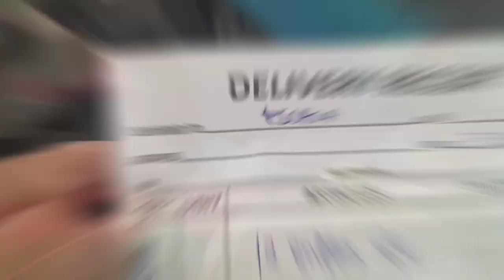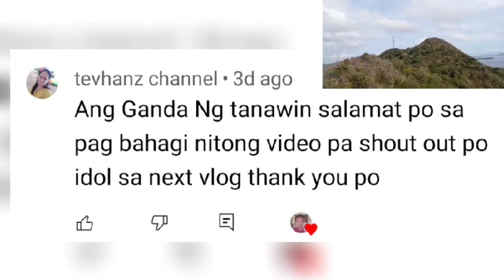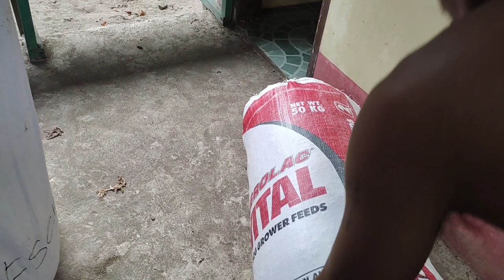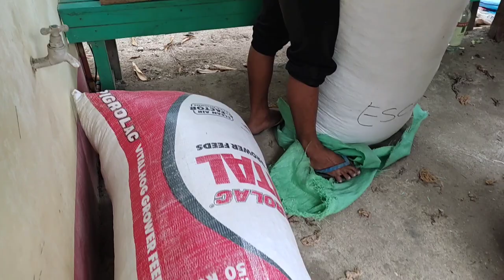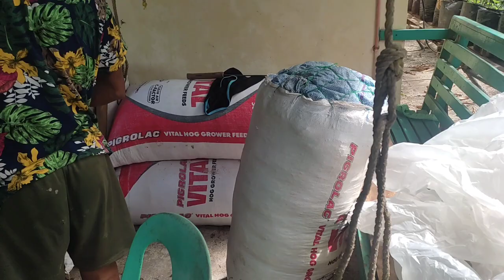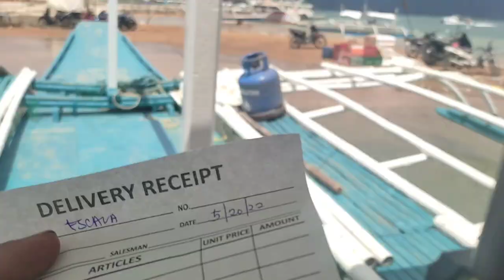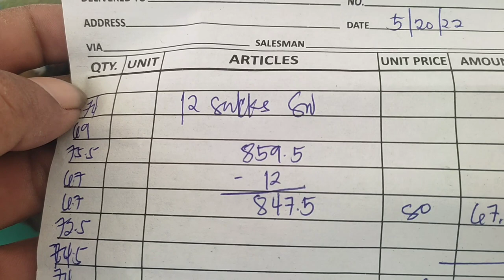Buy and Sell / Seaweeds /napakamahal na halamang dagat